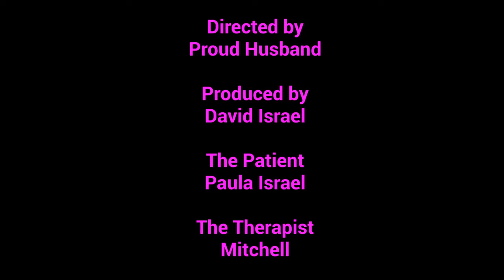Paula's Physical Therapy Update - 11/25/22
My wife went through a Double Knee Replacement on July 12, 2022. I have never been so proud of her, she worked so hard prior to surgery and has kicked butt since.

Looking to make the world a better place for you and me. Full of Fun, Personal Development, Coaching, Miami Dolphins, Travel and Life in Chattanooga, TN

T i k T o k  ➳ @criponwheels126

Life is too short not to give your voice for good! I know you will be happy you did.